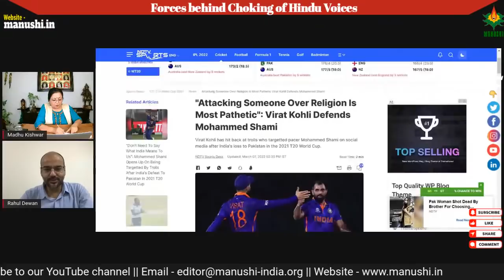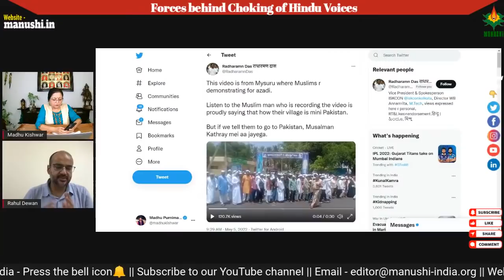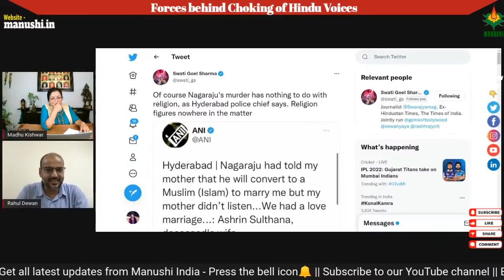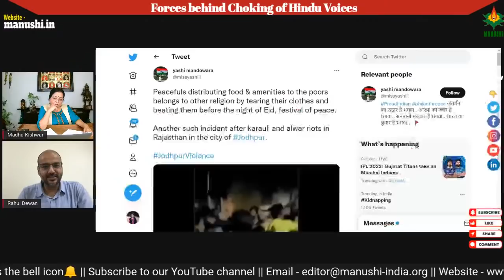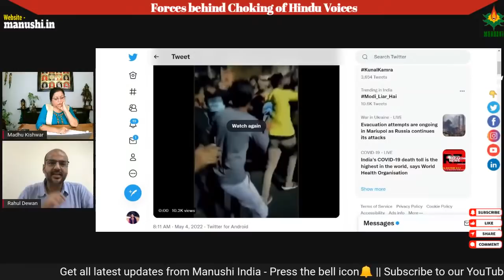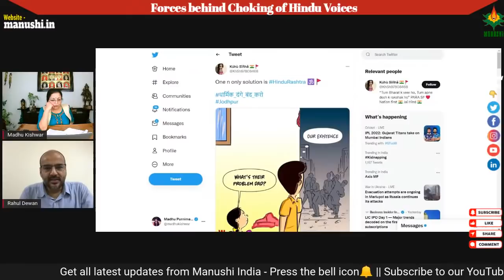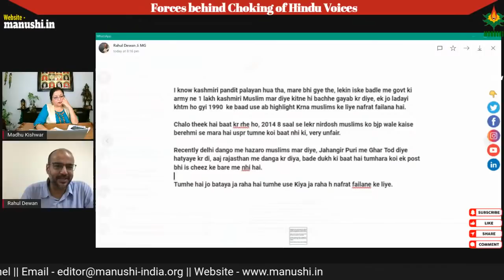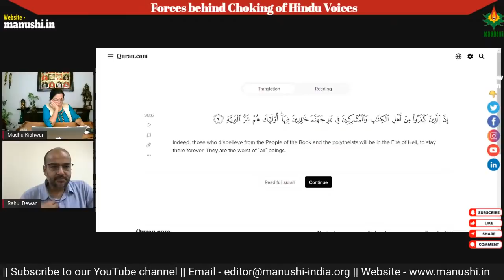Forces behind Choking of Hindu Voices || Rahul Dewan || Manushi India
Rahul Dewan LIVE with Madhu Kishwar

Rahul Dewan is an Entrepreneur, blogger, and green activist. He is the founder of Srijan Technologies, a non-profit organization working in the areas of non-formal education, regeneration of degraded forests, and causes linked to the Indian Civilisation.

Dewan is a speaker and a panelist at various events such as AgileNCR, NASSCOM, Drupal Camp Singapore, and at colleges including MBA School of IIT-Delhi, among others. He is an ardent believer of natural healing systems, and writes extensively on a wide range of topics on his blog danceofshiva.wordpress.com covering politics, religion, travel, entrepreneurship and life.

The speaker will will attempt to share stories from the last few days of events -- Jodhpur riots, Nagaraju's murder, Vivek Agnihotri's press conference, silencing of Dar-ul-Huda student in Kerala, Tajinder Bagga's illegal arrest by Punjab Police... and amidst all this how Hindu voices are suppressed or their genuine angst turned against by endless victimhood narratives. The speaker will tell this story using tweets from various people.

Support Manushi:
This is an urgent request to all those YouTube viewers who have sent or plan to send donations to Manushi Trust through direct bank transfer.
As soon as you initiate a money transfer to Manushi Trust, please send us an email at the below mentioned id with your full name and email address: This will enable us to
Send you an official receipt along with 80G certificate for income tax exemption;
Maintain proper accounts for filing annual Income Tax Returns;
Publish the name of each donor on our website, as is our normal practice.
We maintain the privacy of those few who wish to remain anonymous by not publishing the name but merely the amount sent.

About Manushi:
Manushi Trust was instituted in 1979 to provide the legal and organizational base for publishing Manushi - A Journal about Women & Society which was founded in 1978. Apart from publishing the journal ( whose print edition was discontinued in 2008 when we faced murderous attacks and endless harassment due to our work for street vendors), Manushi Trust has been involved in a whole range of activist interventions.

(For a Brief Glimpse of Manushi's engagements over the last four decades,

From its very inception, Manushi founder & Managing Trustee, Madhu Kishwar took a policy decision not to accept foreign funding or government grants in order to retain the independence and autonomy of the organization.

Aims & Objectives: MANUSHI has endeavoured to contribute towards finding effective solutions for the economic, political, social and civilizational challenges confronting India today through patient study, a non-partisan approach, live interaction with the people concerned, and culturally sensitive, informed activism. MANUSHI seeks out practical and creative ideas to meet the challenges of our times and avoids falling into the trap of deadening ideologies.

MANUSHI is neither Left-Wing Nor Right-Wing. We are Truth Wingers.